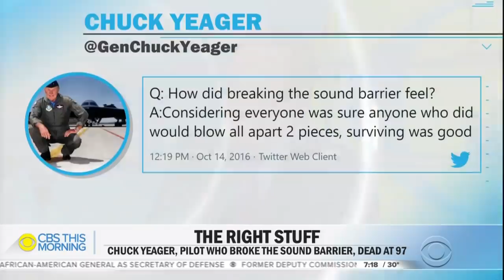Legendary Air Force pilot Chuck Yeager, the first person to break the sound barrier, dies at 97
They called him "the fastest man alive," "the guy with the right stuff," and "Mr. Supersonic." Retired Air Force Brigadier General Chuck Yeager, the first man to fly faster than the speed of sound, has died. He was 97. His wife announced the news Monday night. Jericka Duncan reports on the history-maker's illustrious career.